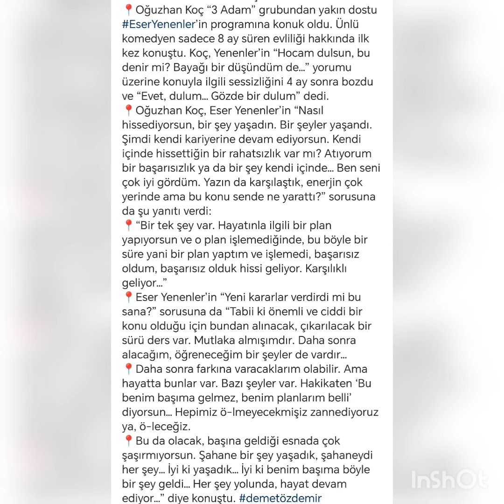BOOM💥OGUZHAN KOC'S INTERVIEW ABOUT DEMET ÖZDEMİR FROM TV SHOW "it was love"